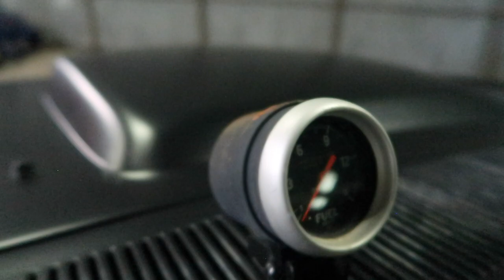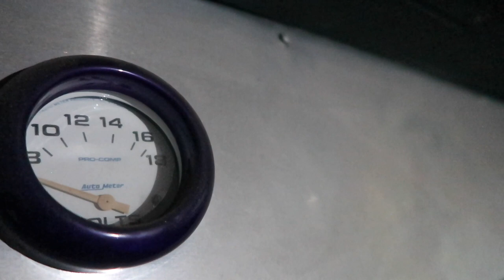Plymouth Road Runner Mopar V8 Street Legal Drag Car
Plymouth Road Runner with Mopar V8 currently for sale at MPH Customs.